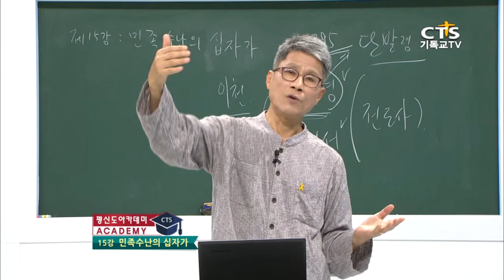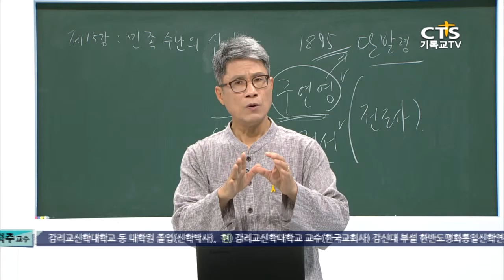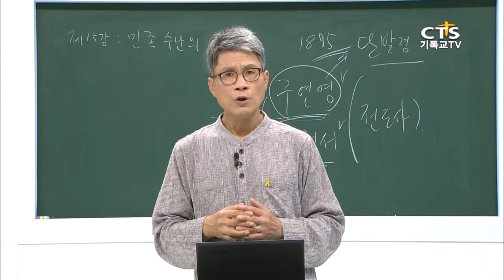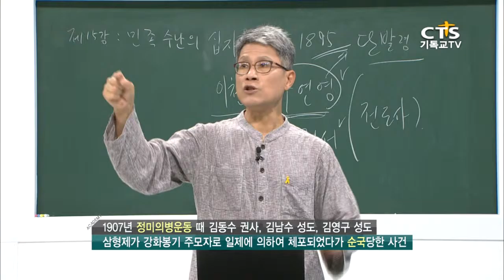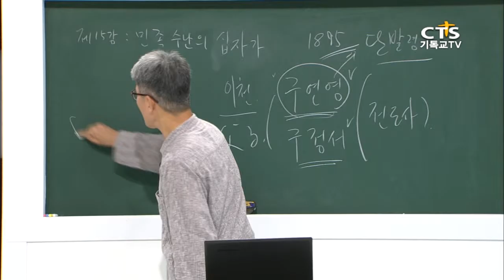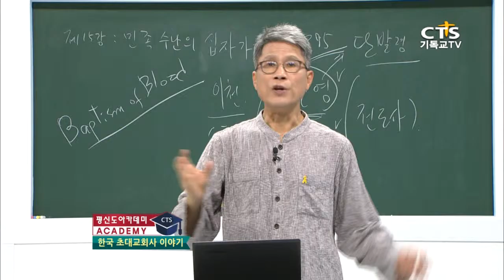[평신도아카데미-한국 초대교회사 이야기] 15강 민족 수난의 십자가 2, 감리교신학대학교 이덕주 교수 20150723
[CTS 평신도아카데미-영성의 삶]
강사: 이덕주 교수(감리교신학대학교 교수(한국교회사), 감리교신학대학교 동 대학원 졸업(신학박사), 감신대 부설 한반도평화통일신학연구소 소장, (사)한국기독교역사연구소 소장
저서) (한국교회 처음 이야기)